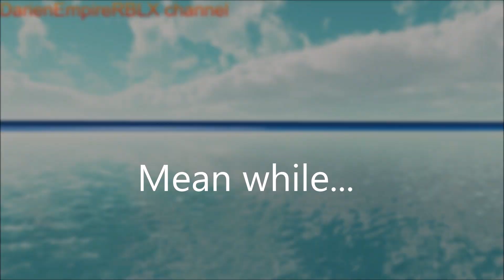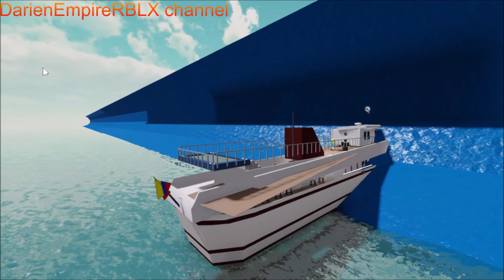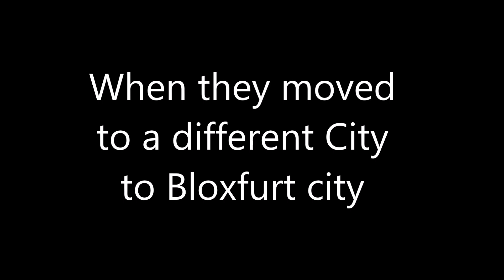Tsunami in Roblox City 2